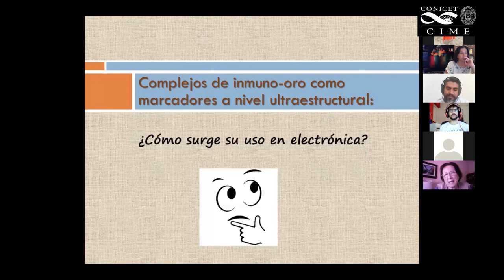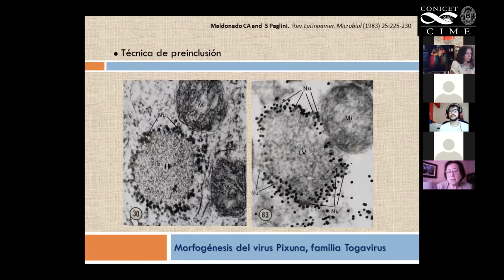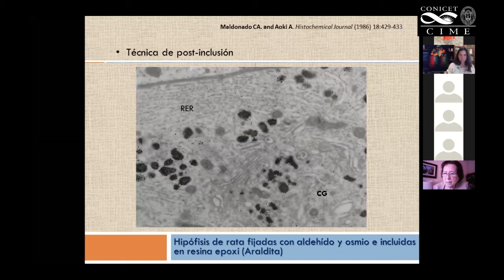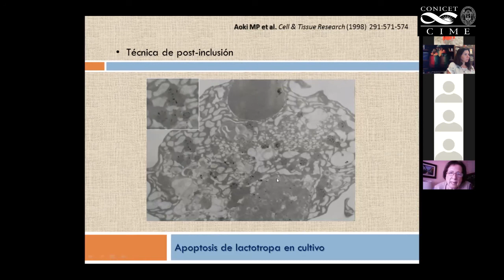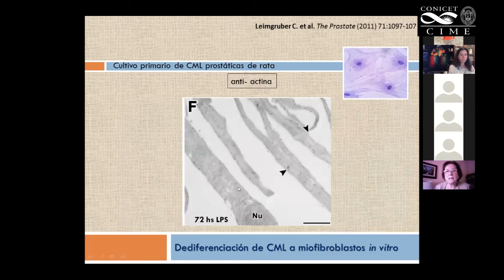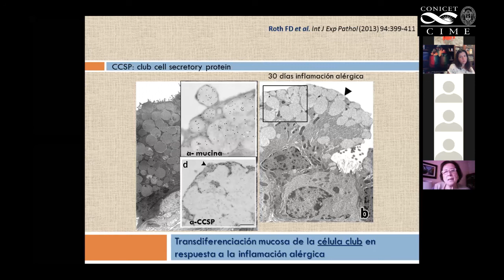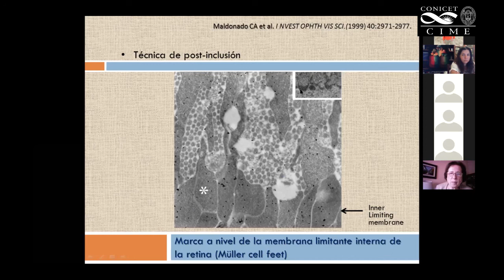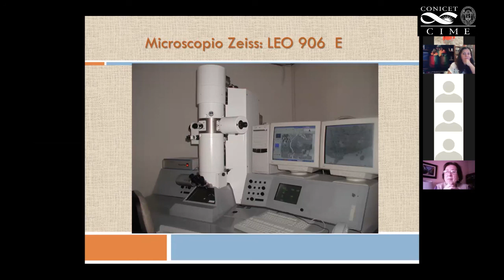Workshop Online Microscopía Electrónica - Seminario Dra Cristina Maldonado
Microscopía electrónica e inmunomicroscopía
ultraestructural como herramientas claves en el
estudio de la biología celular
CONICET y UNIVERSIDAD NACIONAL DE CÓRDOBA- Instituto de Investigaciones
en Ciencia de la Salud (INICSA-CONICET) y Centro de Microscopía Electrónica
(FCM-UNC)
Encuentro 8
28 de septiembre de 2020